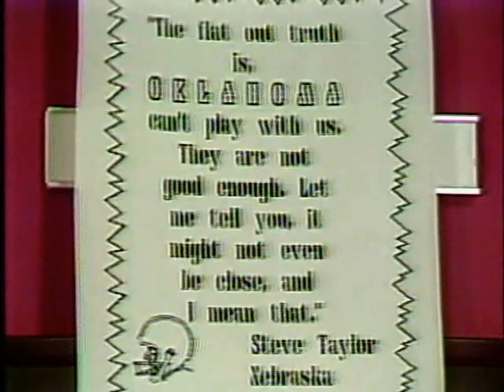#2 Oklahoma at #1 Nebraska - 1987 - Football - Part 1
Barry Switzer's undefeated Sooners met the undefeated Cornhuskers for the second straight year in Lincoln. Oklahoma would win again in this rivalry, scoring 17 straight points in the 2nd half to win 17-7.